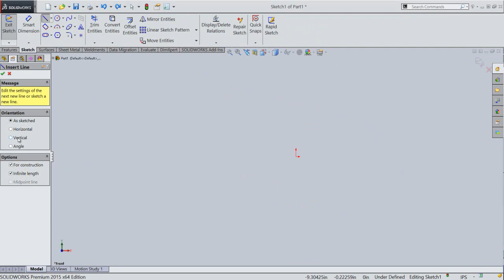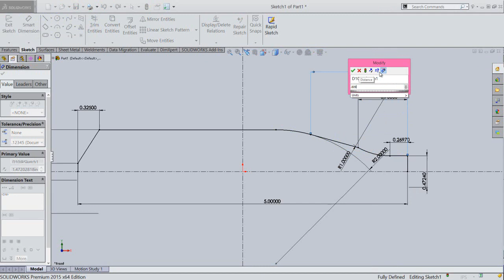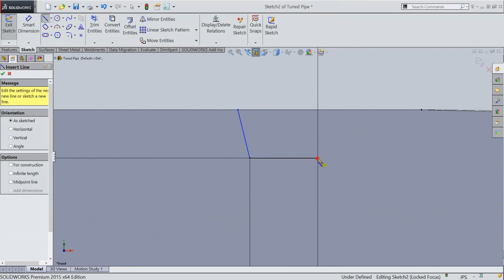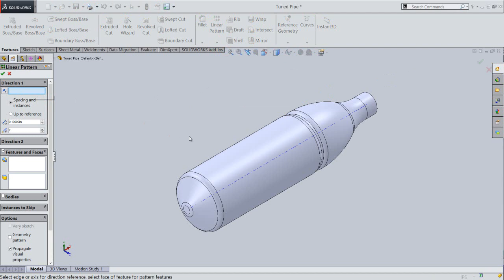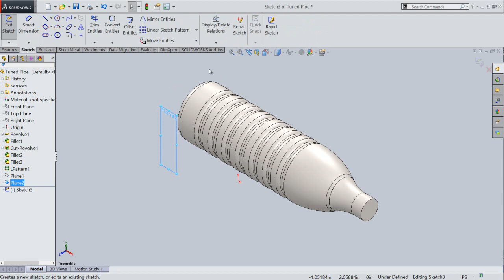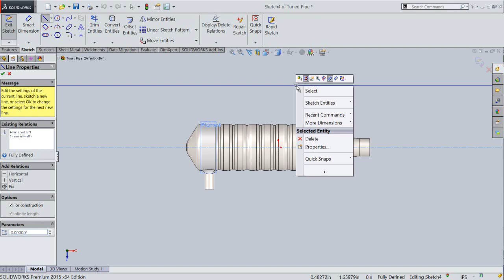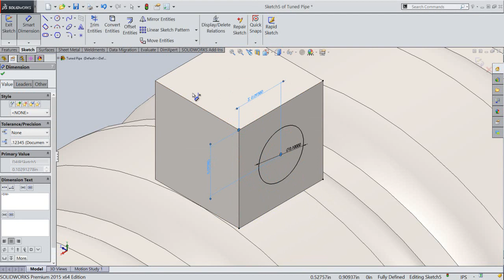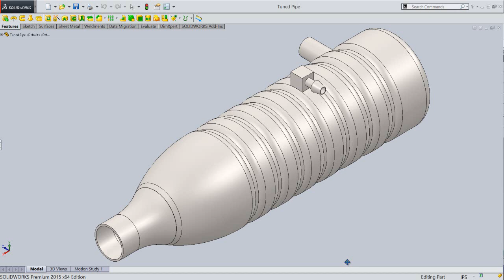Tuned Pipe (Video Tutorial) SolidWorks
The Design of ‘Tuned Pipe’ has been taken from Assembly file of 'Rear Exhaust-2 Shoe' of ‘Sample files’ of Autodesk Inventor, it is a fragment of ‘Engine MKII’ Assembly.
In this SolidWorks Tutorial we will describe how to build the model of ‘Tuned Pipe’. It is a part modeling tutorial, it will cover the following topics.

• Creating 2D Sketches on different Planes and faces of the model.
• Creating a work plane tangent to circular surface and parallel to plane.
• Use the sketch constraints by using Add Relation tool that are applied on during sketch creation.
• Use feature commands such as Extruded Boss/Base, Revolve Boss/Base, Extruded Cut, Revolved Cut, fillet and the Shell command.
• Creating duplicate features with the help of Linear Pattern tool.